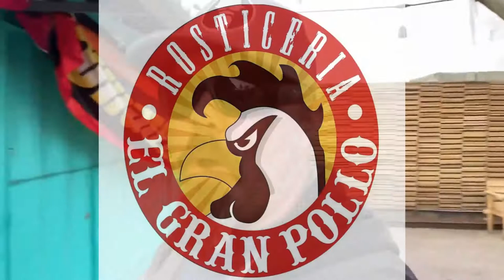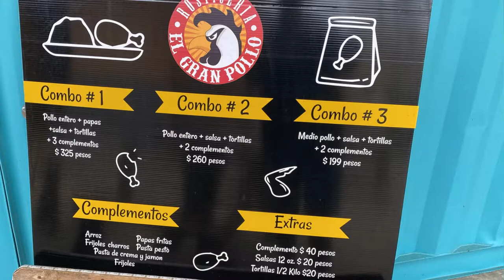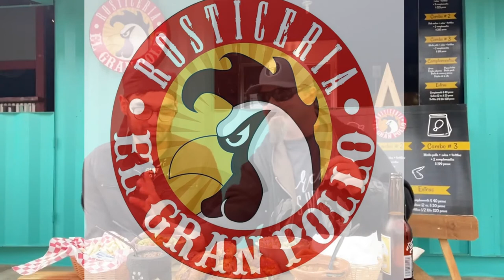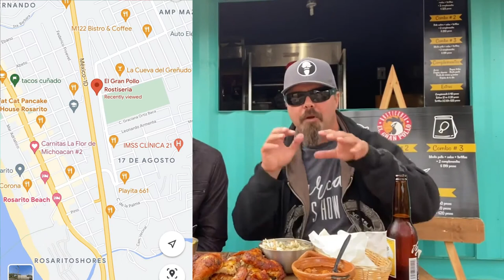Insanely Delicious Pollo Asado (Rotisserie Chicken) in East Rosarito ~ El Gran Pollo is SOOO GOOD!!!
I love me some pollo asado! But these guys are throwing down a whole new Chicken Game with this ridiculously delicious rotisserie chicken. Paco was an accountant, then a bartender (a damn good one if I may say), then a manager of a Sushi joint... and now A BAD MOTHER CLUCKER!!! The chicken is probably one of my favorite ever. Not overly seasoned and perfectly cooked. One thing that really stands out for me are the sides. Typically the sides at pollo asado spots are pretty lackluster. These sides pack awesome layers of flavor and his baked beans will rock your taste buds.